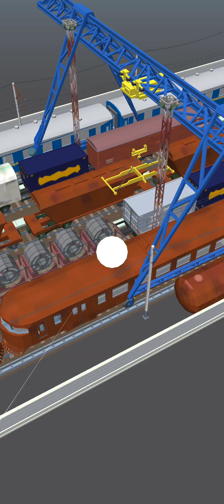Camo Sniper Level 81 - 90